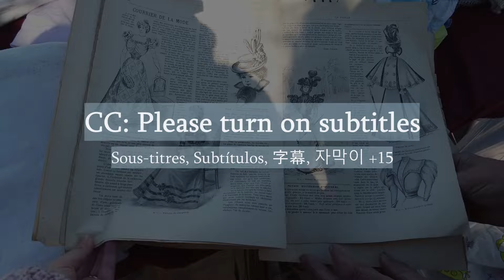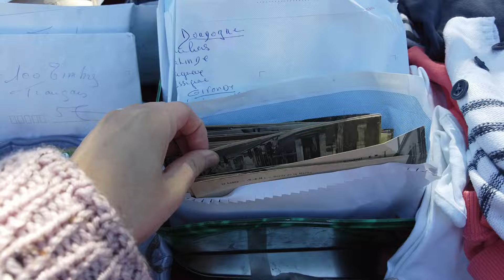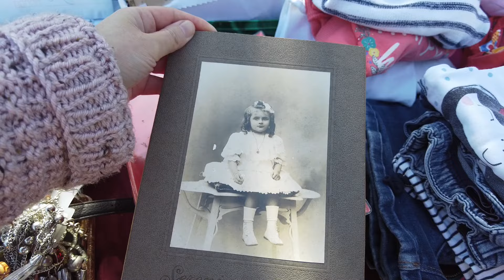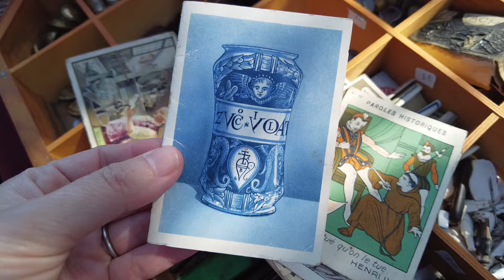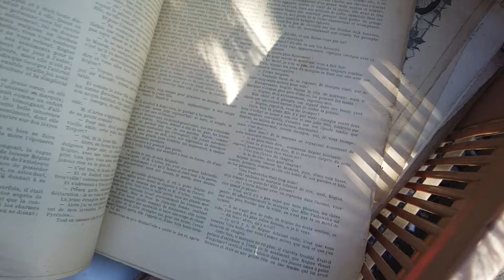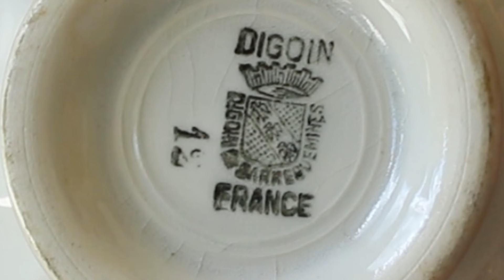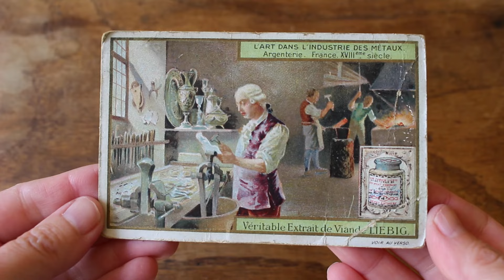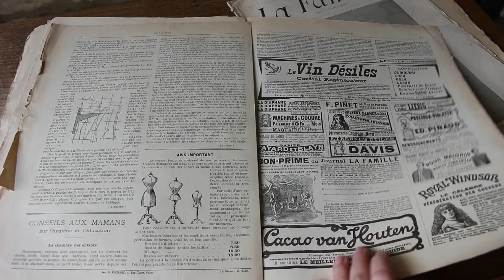French Flea Market # 72 | My Thrift Haul of Antique & Vintage Gems | I Found a Great Seller!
Today, we are thrifting at a flea market in the countryside of the south-west of France.

All of the FLEA MARKETS on my channel are EVENTS held by a village or local community etc.
Here are the links I use to find flea markets.

If you love thrifting, hunting for treasure or looking at old, beautiful things, like I do, please join me on my adventure!
I’m not an antique expert, I just love learning about the objects and getting inspired with lots of ideas for decorating.
I would love to exchange your knowledge of items I’m looking at in the videos and ideas of how to use them in the comments!

TIME STAMPS
00:00 Subtitles, Sous-titres, subtítulos, 字幕, 자막이 +15
00:23 Today's tour
01:13 Old potteries
02:41 Coquetiers
04:37 French linens
05:50 LIEBIG, extrait de viande
08:42 La Famille, Old magazines
09:50 Table skittles
10:37 Animal cutlery rests
11:31 Thank you for your support!
11:48 What I bought, item 1
12:19 Item 2
12:48 Item 3
12:23 Item 4
13:55 Item 5
14:15 Item 6
15:18 Next tour
I designed a new digital download product!
Music